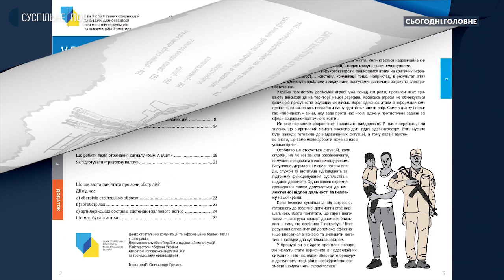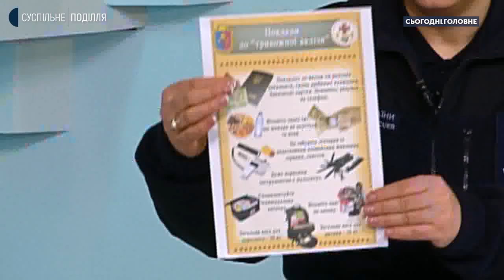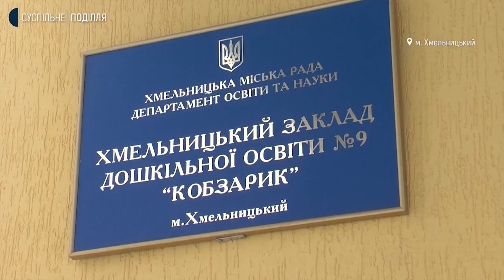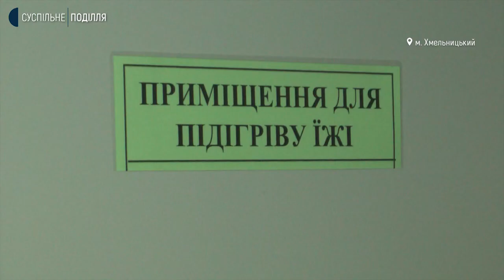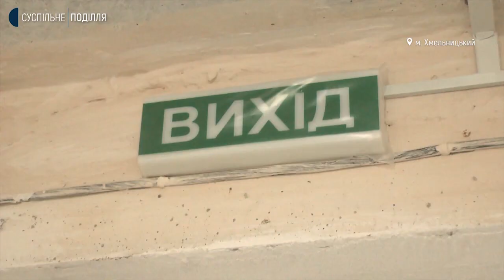Рятувальниця Альона Мул: У кожній родині має бути розроблений відповідний план дій на випадок війни